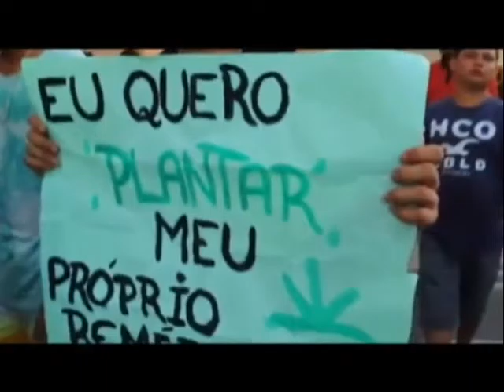Ponto e Contraponto - Descriminalização e Drogas